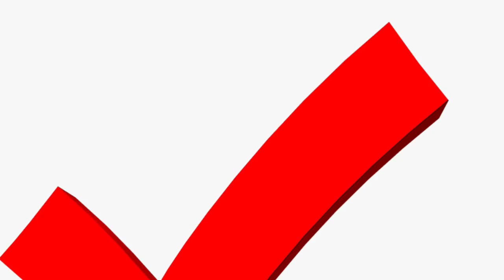Tugas Bahasa Indonesia - Kesalahan Antara Kata Baku & Tidak Baku?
dibuat untuk memenuhi tugas bahasa Indonesia Telkom University prodi S1 Ilmu Komunikasi. Sorry not sorry for the imperfection and all.